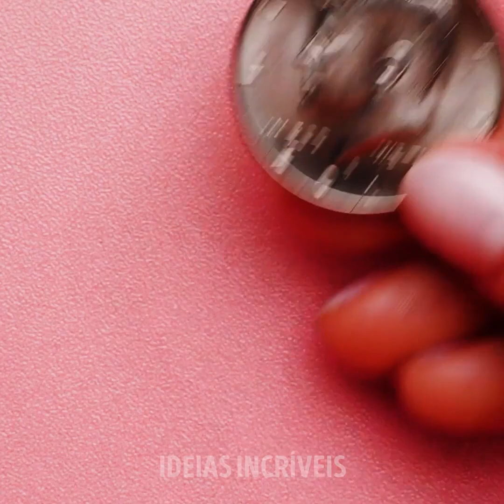33 INCRÍVEIS IDEIAS E TRUQUES DE COSTURA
DICAS DE DESENHOS FÁCEIS E TRUQUES PARA OS MELHORES TRUQUES DE MODA

Para alterar suas roupas com sucesso e dar e elas o estilo e visual desejado, você deve conhecer alguns truques importantes de costura. Então, neste vídeo, eu dou meus melhores tutoriais que você deveria experimentar.
Você pode organizar suas linhas e coordená-las com cores usando elásticos para evitar que elas se enrolem.
Se você estiver costurando algo em uma toalha de banheiro e a agulha ficar presa por causa dos fios da toalha, você poderá resolver isso com um saco plástico.  Coloque-a em cima da toalha e depois retire-a depois.
Às vezes, embora seja o fio que fica preso, e não a agulha. Para corrigi-lo, esfregue a agulha em uma barra de sabão para ajudá-la a deslizar.
Também mostro algumas maneiras fáceis de redimensionar seus jeans velhos usando linha de bordar. Você pode beliscar os lados dele, costure de um lado para o outro: enquanto diminui a distância entre os pontos e depois de terminar, basta puxar a linha. Nenhum vestígio dela será mostrado.

MINUTAGENS:
0:32 - Truques brilhantes com fios
2:04 - Tutorial de costura fácil
3:28 - Truques de costura que você deveria experimentar
6:17 - Tutoriais lindos com bordados
9:35 - Truque divertido com sutiã
13:20 - Linda arte com as cores do arco-íris
17:19 - Segredos de costura que todos deveriam saber